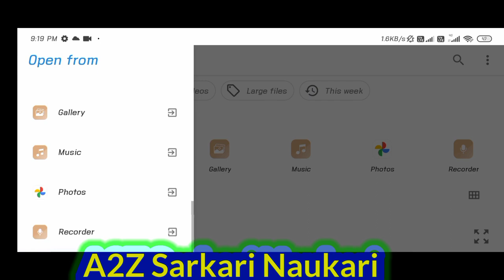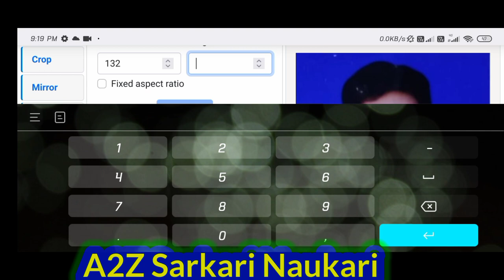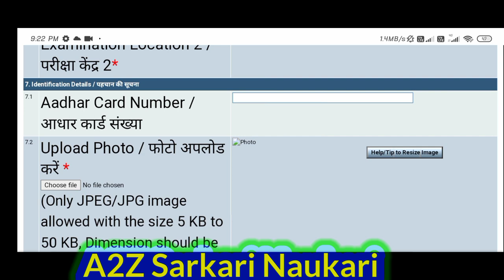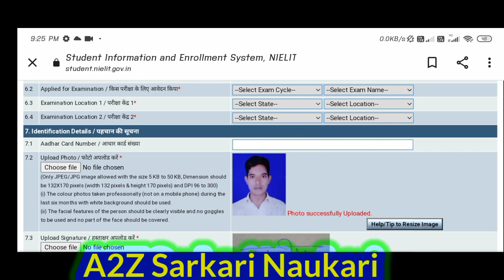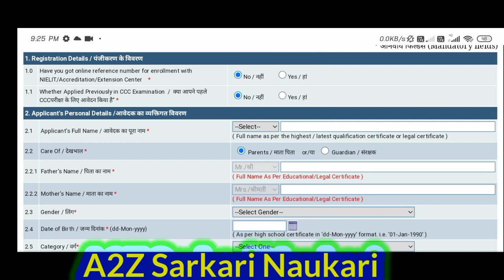CCC photo upload problem solved | ccc ka form mobile se kaise bhare || CCC apply online 2022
@ccc form apply online 2022 | ccc ka form mobile se kaise bhare || CCC photo upload problem
Your Queries -
ccc mobile kaise bhare
mobile se form kaise bhare
mobile se ccc ka form kaise bhare 2022
how to apply ccc form online

CCC ka Online form kaise Bhare | CCC ka Online Exam Kaise hota hai |

Today In this Video I have discussed about CCC ka Online form kaise Bhare and CCC ka Online Exam Kaise hota hai A2Z sarkari naukari Channel.

Topics Covered :

CCC ka Online form kaise Bhare
CCC ka Online Exam Kaise hota hai
Online Exam Kaise dete hai
CCC Exam kaise Pass Kare
How to Pass CCC Exam in First Attempt
How to fill CCC 2021 Online Application form
How to Pass CCC

CCC form correction | ccc certificate me correction  || CCC certificate main correction kaise kare,

photo resizer app in mobile | photo resizer app | photo resize kaise kare | photo resize kaise kare mobile se | photoToday In this Video I have discussed about CCC ka Online form kaise Bhare and CCC ka Online Exam Kaise hota hai.

CCC online form - scan photo, signature, thumb - & compressor-
20 KB 50 kb size ka photo kaise banaye | Photo size kaise kam kare |

CCC Form Apply Online 2022 ⚡CCC Online Form Kaise Bhare 2022 ⚡ How to Apply CCC Exam ⚡ CCC Registration ⚡ CCC Select Exam Name Form Fill problem ⚡ CCC Form Fill problem ⚡

CCC

1) ccc apply online kaise kare

2) ccc form kaise bhare

3) ccc online form 2022

4) ccc form apply online 2022
ccc syllabus 2021 in hindi
ccc syllabus in hindi
ccc online form kaise bhare

ccc ka form kaise bhare

how to fill ccc form online

ccc form apply online

ccc ka full form
sarkari naukri 2022 vacancy
how to fill ccc form online in hindi

ccc online form

ccc form correction

ccc form

mobile se ccc ka form kaise bhare

ccc ka form kaise online kare
sarkari naukri 2022

ccc form ka payment kaise kare

how to fill ccc form online 2022

ccc form kaise bhare

how to fill ccc form